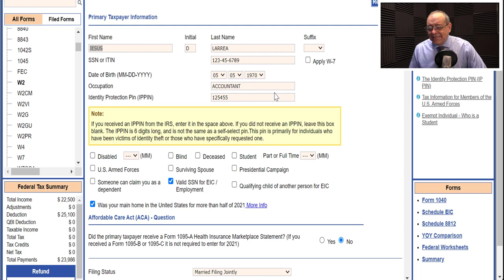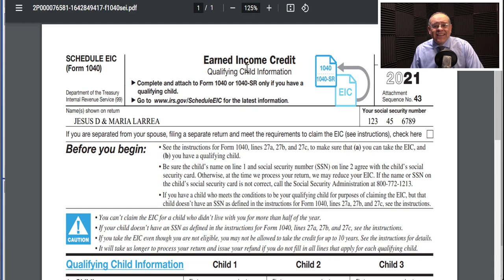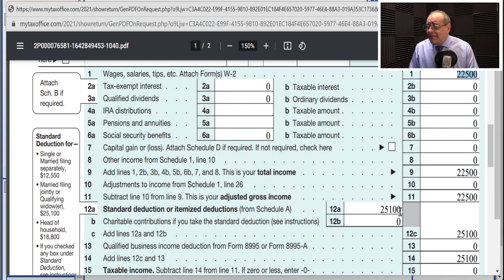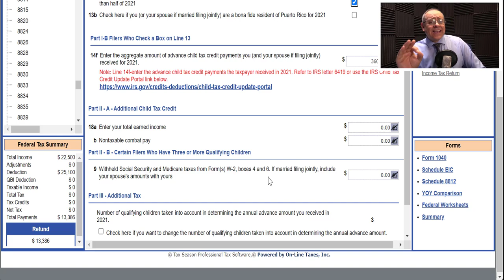Mi Cliente Recibirá un REEMBOLSO de $23,986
Conozca cómo uno de mis clientes recibe un reembolso de $23,986, no se lo puede perder quédese hasta el final del video.

MI PÁGINA OFICIAL - CARLOS RAMIREZ EN FACEBOOK
SÍGAME EN FACEBOOK Y ENTERESE DE TODO